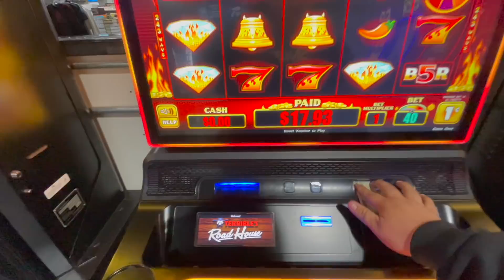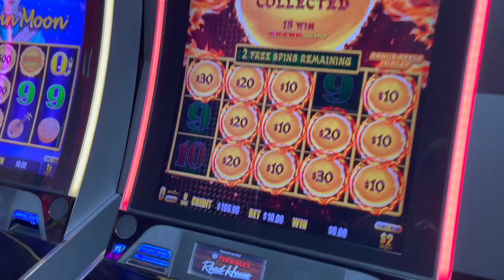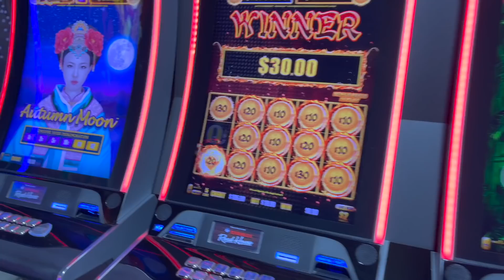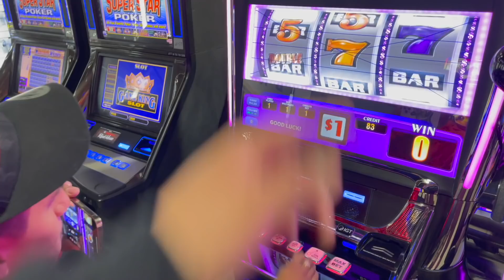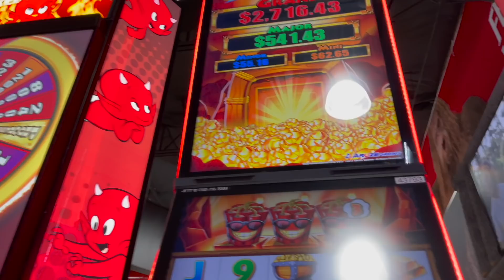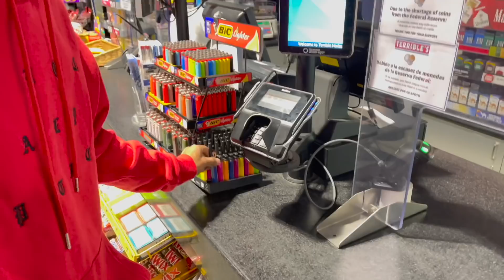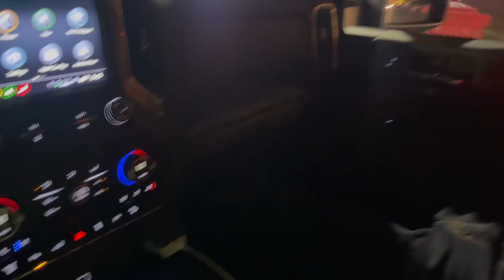FEEDING THE HOMELESS IN VEGAS WITH @JerryTweek @streetconcept1281 | VLOGMAS DAY 08